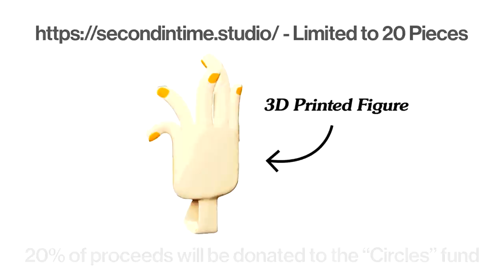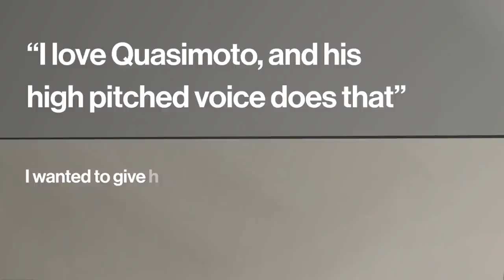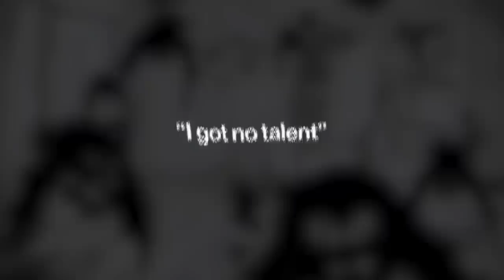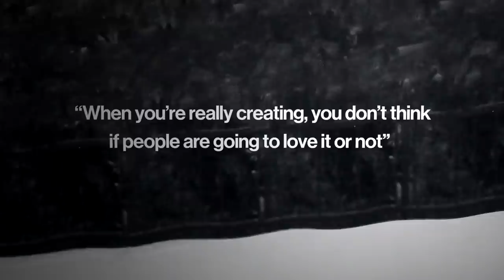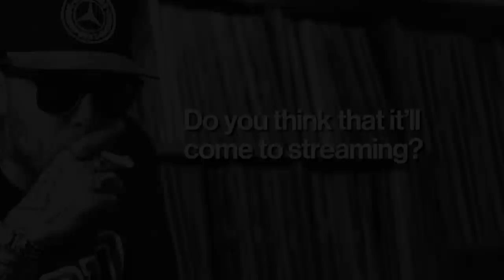Delusional Thomas, Mac Miller's Hidden Identity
Somewhere in between the cracks of Watching Movies with the Sound Off and Faces lies the bleak era of Delusional Thomas. The mixtape was released on Halloween of 2013. The contrast between Kids, only three years before is quite drastic, this tape further solidified with the direction of music he was going with.

The distress that subconsciousness can convey is definitely real, Delusional Thomas proves that many of us just avoid it. That’s why mixtapes like this that have a shock factor turn people off, they rather face these ideas head on, rather than avoid it with ignorance. Only Mac knows the feats that this tape helped him get over, but I’m glad that he recorded this short 27 minute tape in his legendary career.